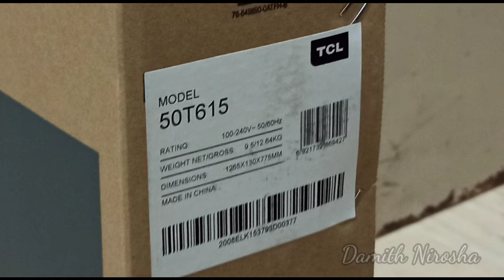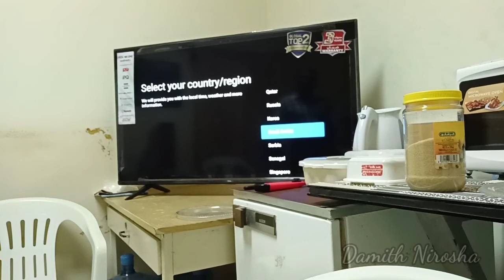TCL 50" ANDROID SMART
android smart TV can download app by store. also have special functions Ain